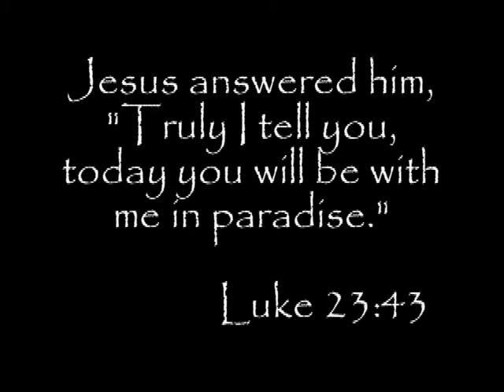Memorial Video - Heaven Songs - Kim Shuford